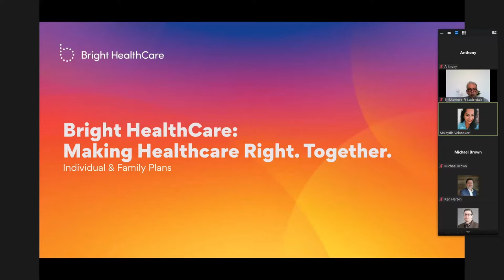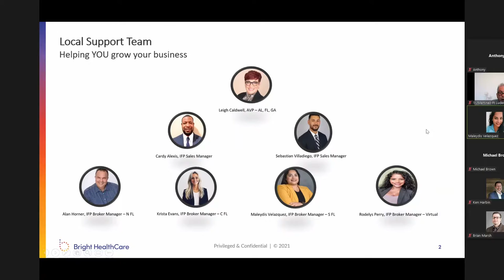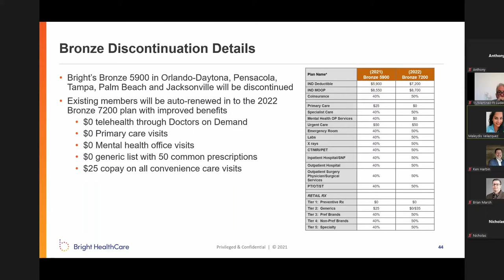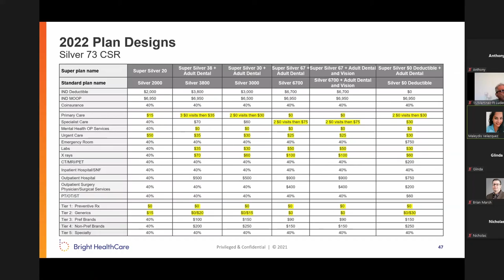Bright Health ACA Training Created For Insurance Agents And Brokers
This is an exclusive Bright Health ACA Training For Insurance Agents.
In this training, our Bright Health rep will go over a full product overview of Bright Health for agents. This Bright Health ACA Training is for health agents and brokers.

What Is Inside The Bright Health ACA Training?
Bright Health is one of the largest health providers in the country, they have a valuable history in the healthcare industry.

Bright Health is extremely valuable to insurance agents and brokers because of its large coverage area. Bright Health has one of the best nationwide coverage in the country.